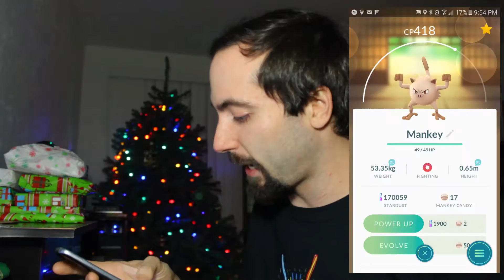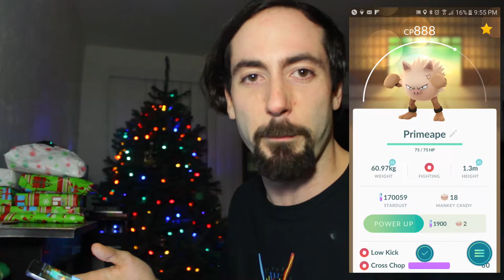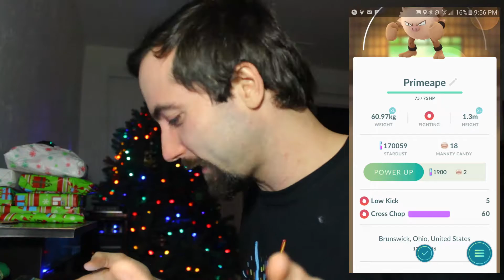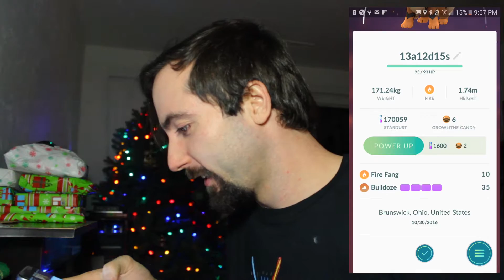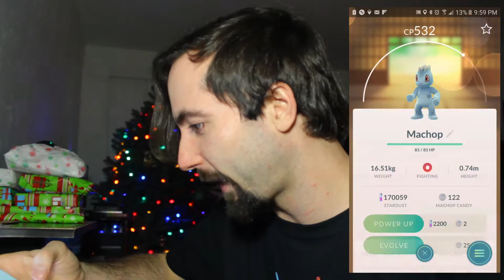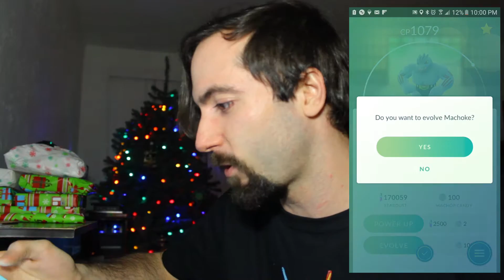Pokemon Go Pokedex Completion [Gen 1 Regional] | Route 3.1 - Holiday Evolution Extravaganza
Go Geek Go Pokémon Go Travel Adventure Vlog Ep 3.1 Brunswick, Ohio          |         An epic (fail) of an evolution spree to finish my Gen 1 regional pokedex and a special surprise video at the end!

Give us a LIKE for more Pokémon Go Travel and Gameplay Videos!

Go Geek Go & Geek'd Merch Coming Soon!

Follow Me and the GEEK'd team!